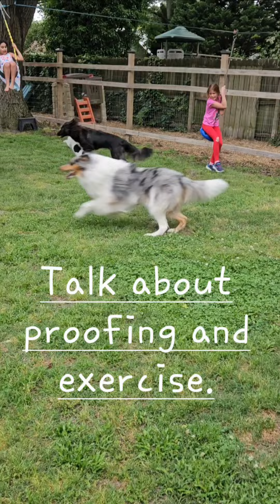Australian Shepherd with place command.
As the Australian Shepherd understands the place exercise

the distractions get more intensified.